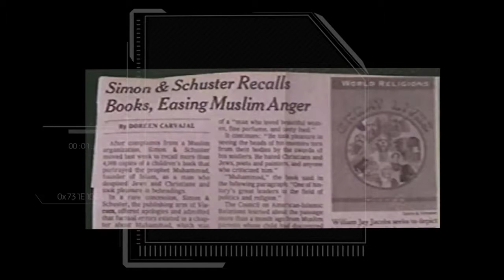CAIR 20th Anniversary Islamophobia and the Civil Rights Movement